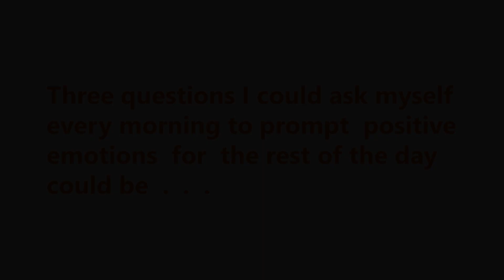Generating Positive Energy at Work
Want to know how to generate positive energy at work? Looking for ways to increase positive workplace energy? Want to know how to increase your personal energy at work? Looking for ways to reduce negativity at work?

In this video,  I am going to give you 3 performance prompts to generate positive personal and workplace energy